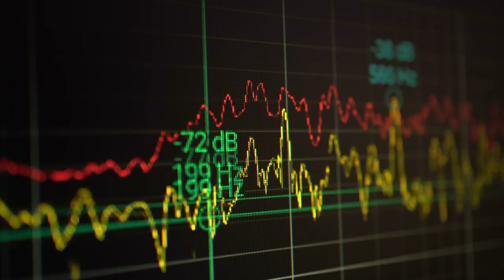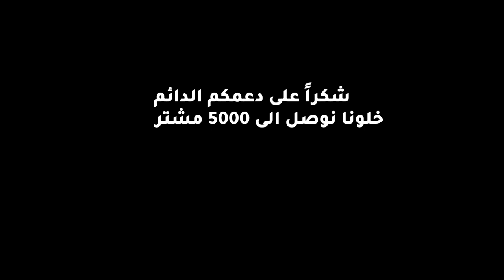مراجعة ميكروفون - Neumann TLM 103 - Mic Review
في حلقة هذا الاسبوع نراجع الميكروفون الرائع

موقع مهارات ملو للدورات التدريبية في الانتاج الصوتي

Timecode:
00:00 – المقدمة
01:09 – عن الشركة
01:25 – عن الميكروفون
02:35 – مزايا الميكروفون
06:12 – تجربة أداء الميكروفون
06:45 – الختام

🔉Directional Speakers
سماعات الاتجاه الموحد